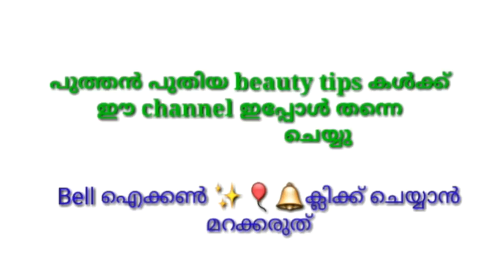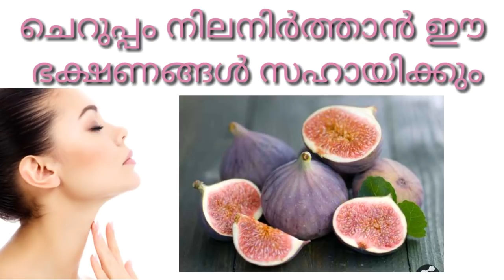ചർമത്തിലെ ചെറുപ്പം നിലനിര്‍ത്താന്‍ ഈ ഭക്ഷണങ്ങള്‍ സഹായിക്കും||M4 Tips||malayali youtuber||Ep: 125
ചർമത്തിലെ ചെറുപ്പം നിലനിര്‍ത്താന്‍ ഈ ഭക്ഷണങ്ങള്‍ സഹായിക്കും||M4 Tips||malayali youtuber||

0/-ചെലവിൽ ഒരു അടിപൊളി ഫേഷ്യൽ ചെയ്താലോ

Alove vera facial at home /വളരെ സിമ്പിൾ ആയി ഫേഷ്യൽ ഇനി വിട്ടിൽ തന്നെ ചെയ്യാം

Nigal soudharyam agrahikunuvegil ee video miss cheyyathea kanu 😊👍👍

മുഖത്തെ ഇരുണ്ട നിറം ഇനി  മറനെക്കു,
മുട്ടയുടെ വെള്ള കൊണ്ട് മുഖത്തെ ഇരുണ്ട നിറം മാറ്റാം //egg white for beautiful skin.

Get baby soft skin and pink lips in just 1day, naturally at home /simple way at home -100%wark, Malayalam video